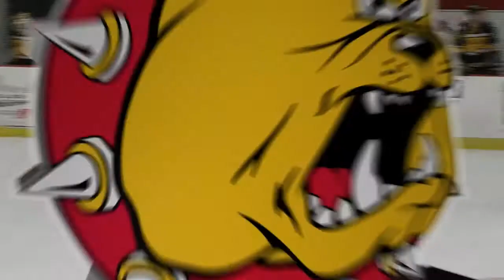Ferris State vs. Michigan Tech Hockey Highlights 1/27/18